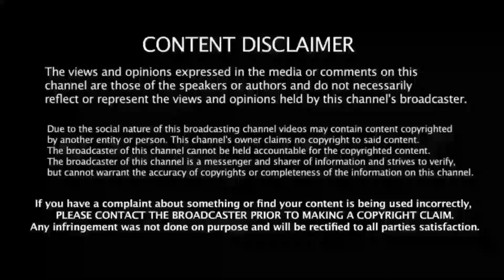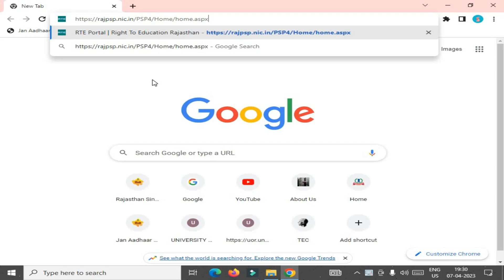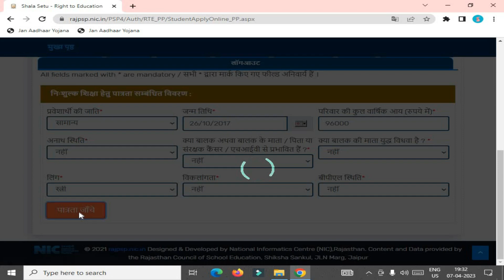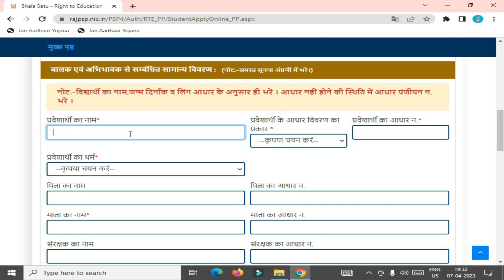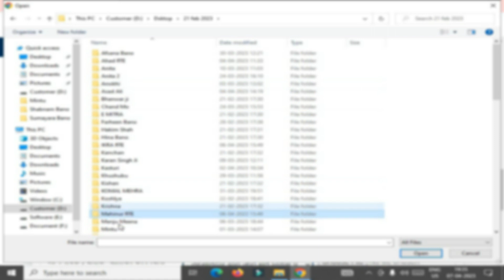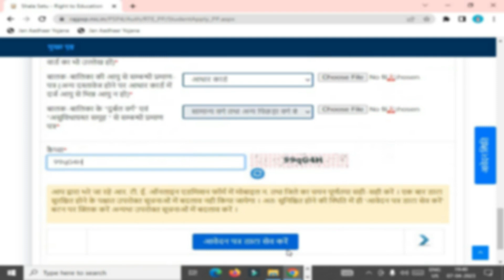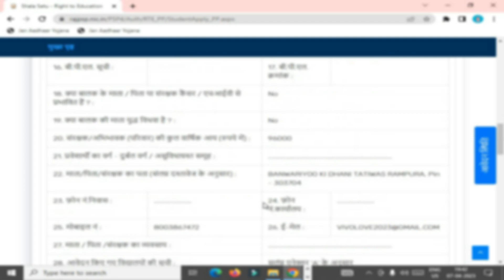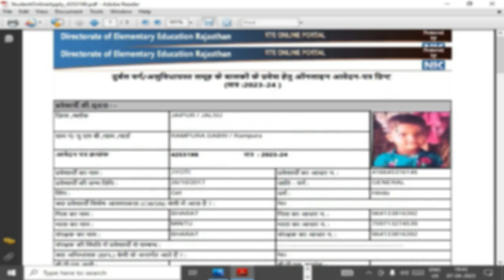RTE ONLINE || RTE के तहत प्रवेश हेतु खुद आंनलाईन Form कैसे भरें || RTE online addmission apply